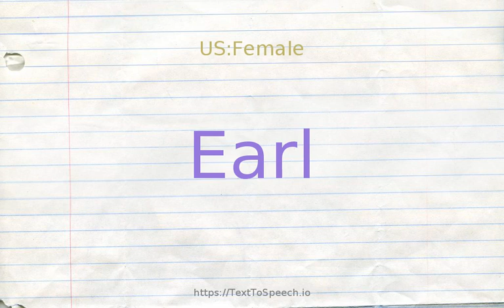How to pronounce earl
Earl definitions:
    (n): a British peer ranking below a Marquess and above a Viscount